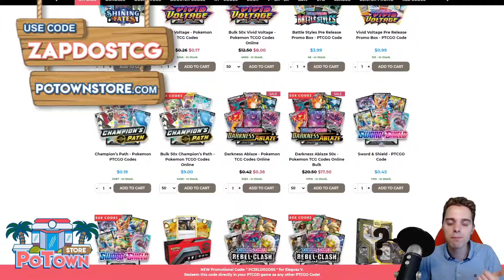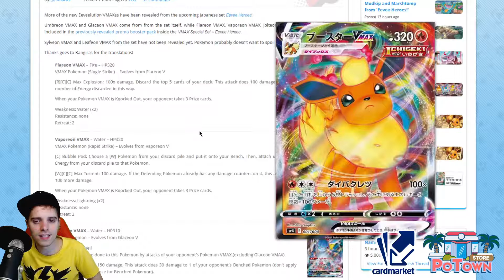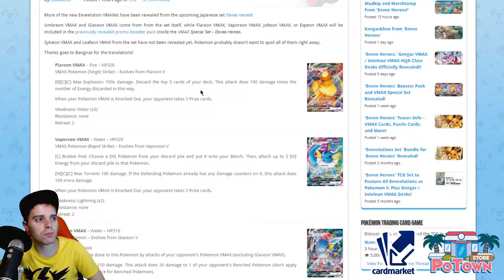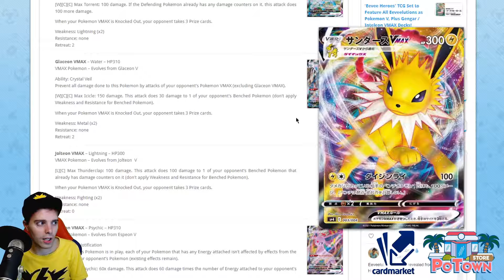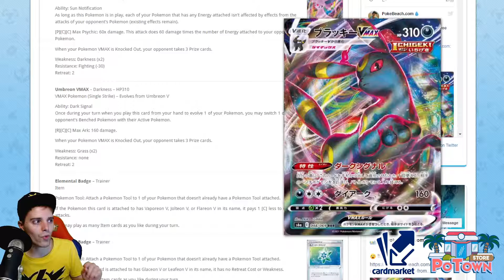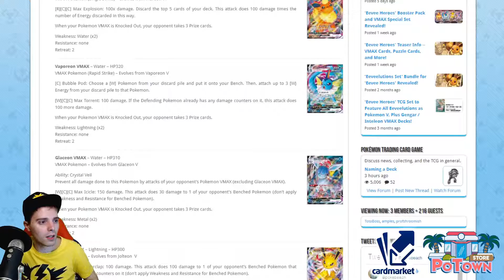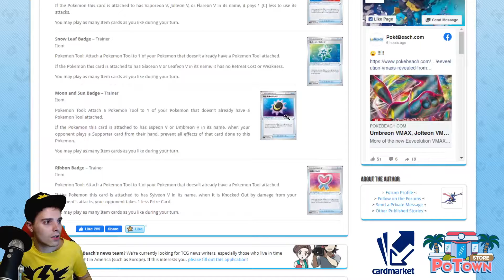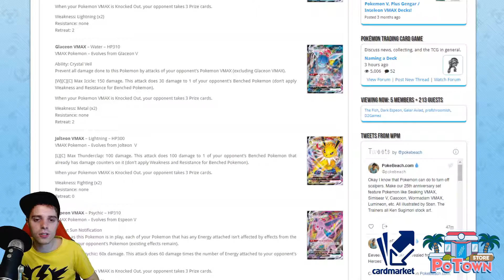Reviewing NEW Eeveelution VMAX TCG Cards (Jolteon VMAX, Umbreon VMAX, ...)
WOW UMBREON VMAX IS BROKEN, JOLTEON VMAX AND FLAREON VMAX MIGHT ALSO SEE PLAY! FIND OUT WHAT THEY DO!

Sup YouTube!
Today we are moving onto the Eeveelution VMAX cards from Eevee Heroes. We will be reviewing these amazing beautiful Pokemon cards in full detail, talk about strategies and deck ideas. The Eevee Heroes setw ill contain all the Eeveelutions and their VMAX cards also specific tool cards will get released for them. We will give you my first impressions on these new Pokemon Cards. Eevee Heroes gets released on May 28th in Japan.

Umbreon VMAX has gusting, Jolteon VMAX can snipe for a low amount of energies, Flareon VMAX can OHKO with some luck and more. Find out what Espeon VMAX, Glaceon VMAX, Vaporeon VMAX do as well as we review some more new Pokemon Cards from Eevee Heroes.

Which Eeveelution card is your favorite? Let me know down in the comment section!

EUROPEAN PLAYER?

/zapdostcg-merch